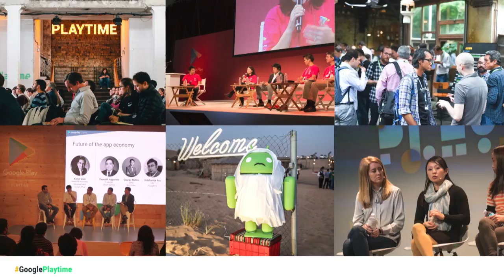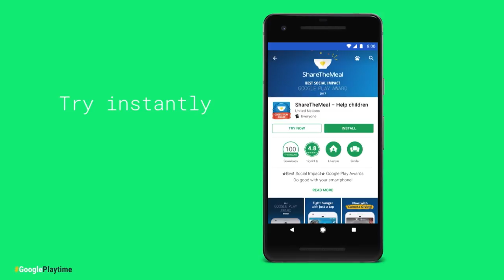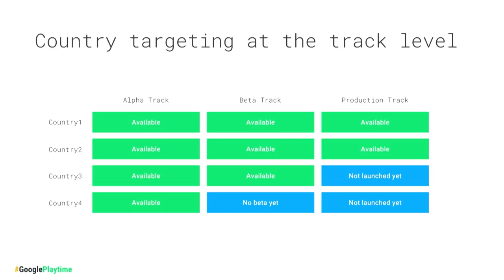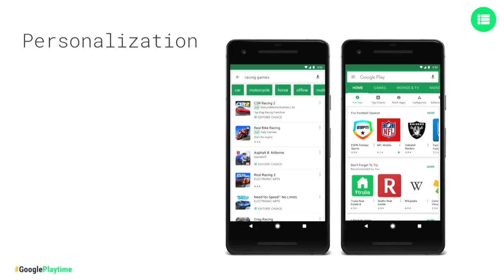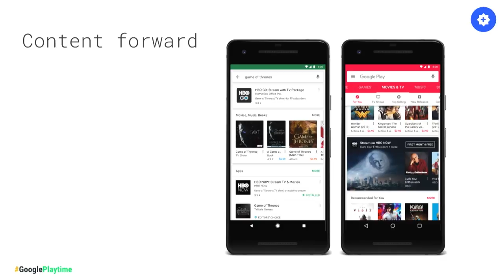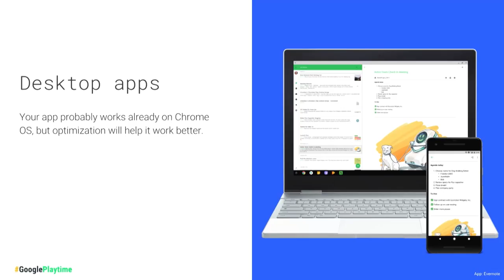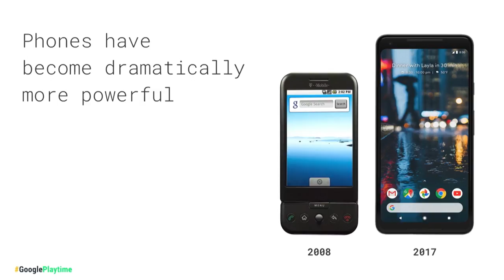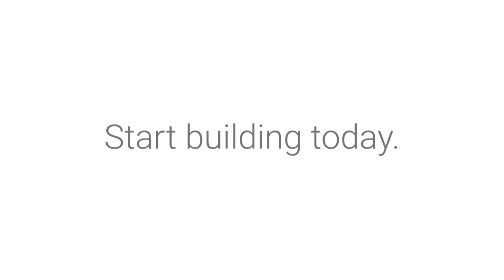What’s new at Google - Playtime San Francisco 2017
In the Playtime San Francisco, hear product news and announcements from Google Play, including the Play Console and Play Store, and from across Google, including Android, immersive technology and new form factors.

Speakers:

Purnima Kochikar, Director, Apps and Games Business Development

Vineet Buch, Product Management Director, Google Play

Matt Henderson, Group Product Manager, Google Play

Kara Bailey, Global Merchandising Director, Google Play

Shahid Hussain, Product Manager, Chrome OS

Nathan Martz, Product Manager, Google event: Playtime 2017; re_ty: Publish;